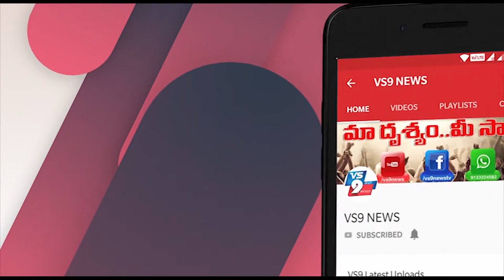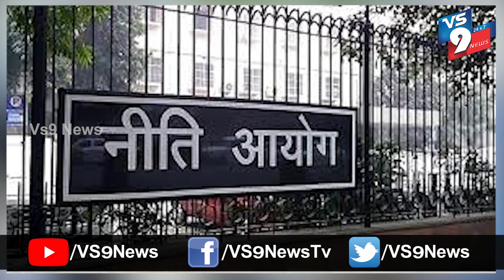దేశంలో...కరోన వ్యాప్తి ఆసలు దశప్రారంభం.||VS9NEWS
Watch:
దేశంలో...
కరోన వ్యాప్తి  ఆసలు  దశప్రారంభం...

130 కోట్ల జనాభా.. ఇప్పటికీ లక్ష కేసులు.. ఇప్పుడు దేశమంతా ఫ్రీ అయ్యింది. అందరూ ఉద్యోగ వ్యాపారాలు మొదలు పెట్టారు. ఈరోజు నుంచి దేశం తిరిగి మామూలు స్థితికి రాబోతోంది. మరి అంత నిర్భంధం లోనే లక్ష కేసులు దాటి విస్తృతంగా వ్యాపించిన కరోనా.. ఇప్పుడు జనాలంతా రోడ్డెక్కిన వేళ ఎంతటి ఉపద్రవం తీసుకొస్తుందోనన్న ఆందోళన అందరిలోనూ నెలకొంది.